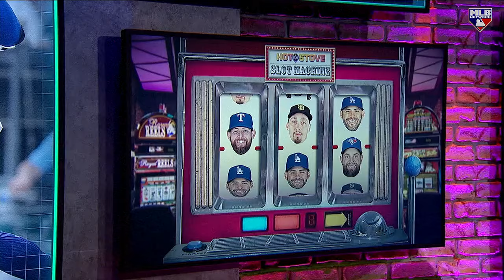The Best Fits for Remaining Free Agents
A look at what the free agent slot machine thinks is the best fit for Montgomery, Martinez, and more on the latest Hot Stove